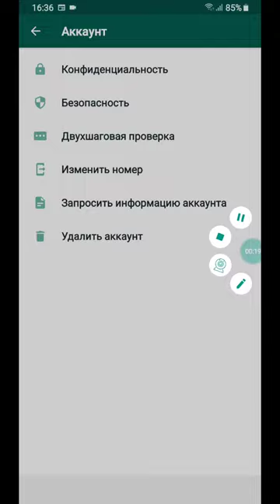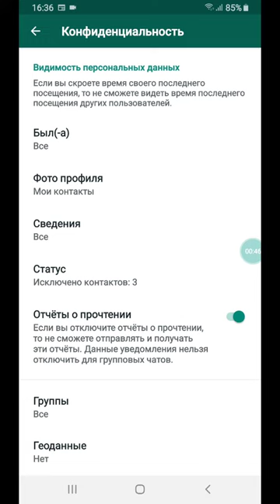Как скрыть фото профиля в ватсап